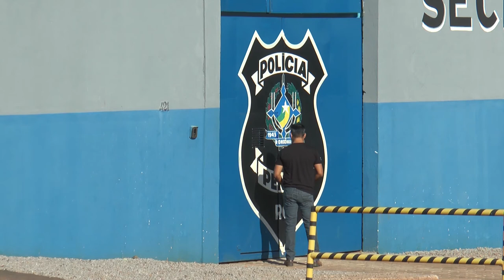TENTATIVA DE FUGA